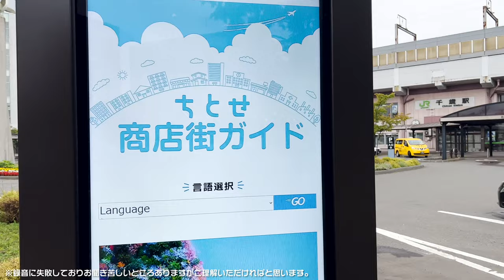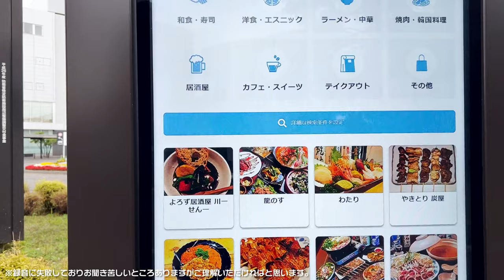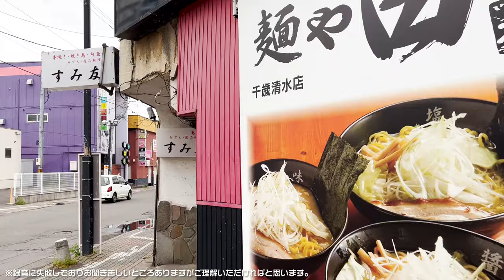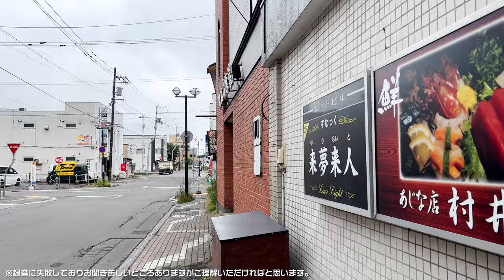⁴ᴷ Hokkaido: Chitose Station (千歳駅) / Hokkaido 2022 : Japan Walking Tour 2022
Chitose Station (千歳駅, Chitose Eki) is a railway station on the Chitose Line in Chitose, Hokkaido, Japan, operated by Hokkaido Railway Company (JR Hokkaido).

Chitose (千歳市, Chitose-shi) is a city located in Ishikari Subprefecture, Hokkaido, Japan, and home to the New Chitose Airport, the biggest international airport in Hokkaido and closest airport to Sapporo, as well as the neighboring Chitose Air Base. As of May 1, 2017, the city has an estimated population of 96,580, with 48,485 households, and a population density of 155 persons per km2. The total area is 594.95 km2. The city was founded on July 1, 1958. The city is notable for having a Peace Pagoda, built by the Japanese Buddhist order Nipponzan Myohoji in 1978.

From Wikipedia